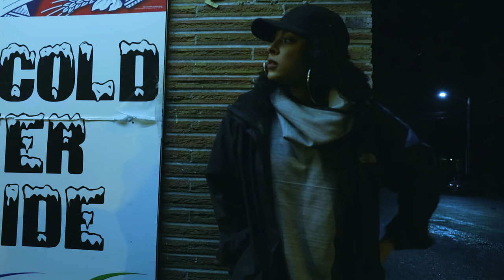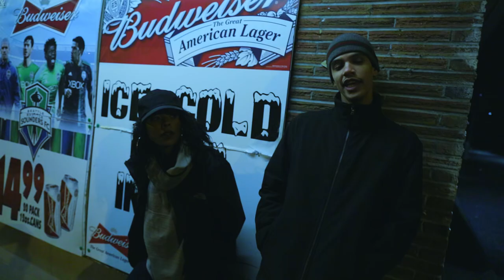Porter Ray - Outside Looking In | OFFICIAL VIDEO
Porter Ray Ft. Ca$htro and JusMoni
"Outside Looking In"
NIGHTFALL EP
Directed By : Malcolm Procter and Astro King Phoenix
Screenplay Written by : Geoff Gillis, Porter Sullivan, and Jeff Harris
DP : Shot and Edited by Astro King Phoenix
Jaxon Style : Katrina Felicitas For Trina Monica
Introducing : Troy and Jaxon

Featuring "Moon Goddess" and "Dreaming" From the Nightfall EP

Presented by : Intratecque

Special Thanks to : The Black Constellation, Sub Pop Records

Porter Ray Music LLC
Intratecque LLC